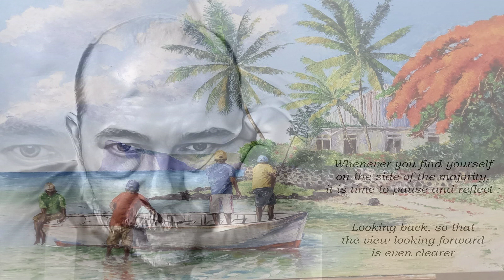Shame On You